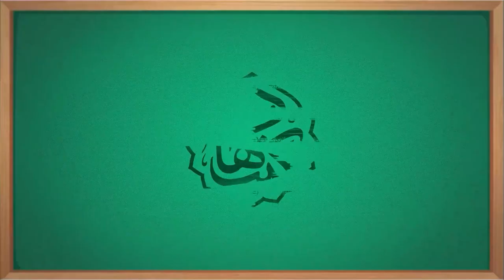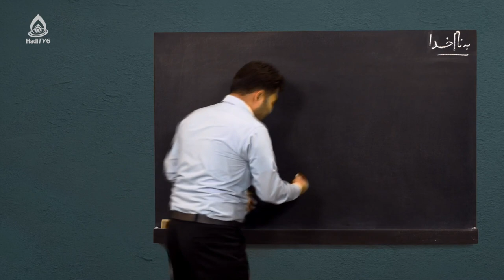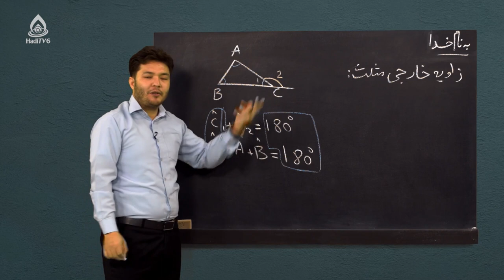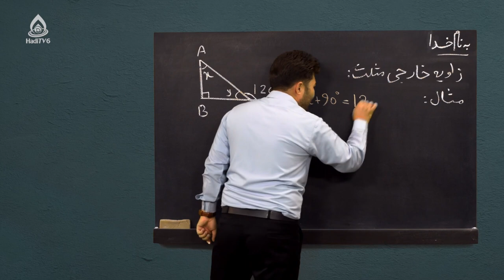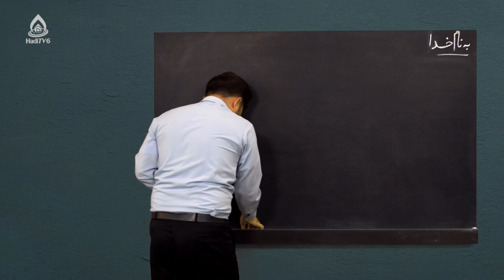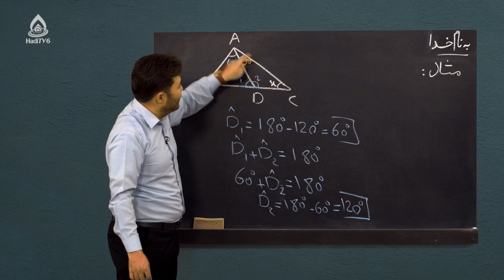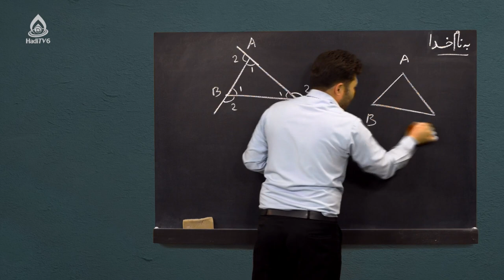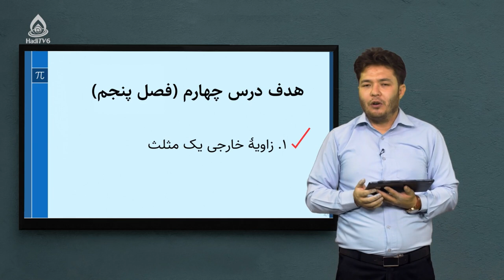کتاب ریاضی صنف هفتم، درس بیست‌وپنجم (زاویه خارجی یک مثلث)